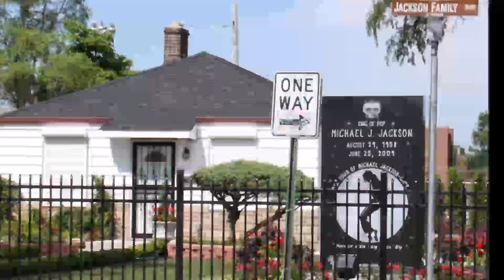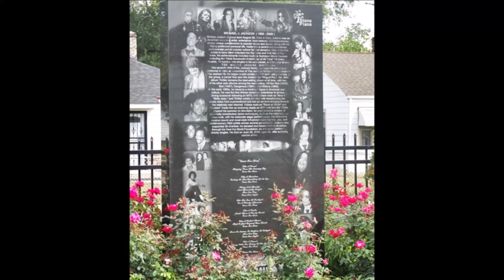Michael Jackson’s Missing Memorial Plaque FOUND HIDDEN UNDER A TARP in Gary, Indiana!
The Michael Jackson Granite Monument was unveiled at the Jackson home on June 25, 2010, in front of thousand’s of people including Gary Mayor Rudy Clay and Katherine Jackson (Michael’s mother).  Katherine called the monument a “beautiful piece of art,” thanked the fans for supporting her son and commented  “I’m sure my son would be very pleased.”  A Gary company removed the monument on October 27, 2017, without any official explanation from the Jackson family.  Katherine Jackson and Joseph Jackson (Michael’s father) both expressed their overwhelming approval when the monument was unveiled in 2010.   The article mentioned that the Michael Jackson monument was created by Stone Plans in Richmond, Indiana.  The monument was made in 48 hours at an approximate cost of $26,000k after Stone Plans talked to City of Gary officials.  The monument was initially located at Gary’s Steelyard Stadium, but was moved to the Jackson family home in 2010.
The Nine Jackson Brothers and Sisters, plus mum Katherine and Dad Joe, lived at 2300 Jackson Street, all crammed into the two-bed house. Michael lived there until he was five years old.
The Michael Jackson home in Indiana with a giant monument of the Icon is considered a tourist attraction as tourists yearly troop into Gary, Indiana to view it and also take Photographs. The giant monument mysteriously taken from his childhood home has been replaced with a white board. Janet Jackson, sister of the late pop star has been accused by neighbors in Gary, Indiana of removing the impressive plaque, although the family later claimed that it had been taken down temporarily and would be put back soon.
However, a year on and there’s no sign of the huge plaque but instead a paper message board has appeared in its place, hanging on the railings. The missing monument: The stone was a mammoth epitaph to the King of Pop, engraved with the words ‘Never Can Say Good Bye’, and was a tourist attraction in the town of Gary, Indiana
The monument disappeared at the end of October last year and eagle-eyed locals said it was the same time as Janet came into town for her US tour – she was playing in nearby Chicago and visited the home the next day. Gary Police Lt. Thomas Pawlak said at the time: ‘I guess it was taken down to do a video shoot. They are planning to do some landscaping in the spring. Once they are done, they’ll bring it back.’
Now tourists are complaining about the missing plaque and accusing the family of theft. ‘Sad that the plaque was removed from front yard by family. They should put it back!
The stone disappeared in October last year and locals suspect Janet Jackson of removing it, because she was in town at the time
The reverse side of the monument was adorned with pictures of Michael through the ages and a biography
Now all that can be seen at the site where the stone once stood is its foundation. The stone was a mammoth epitaph to the King of Pop and paid its respects to the singer on one side, engraved with the words ‘Never Can Say Good Bye’.
The other side was adorned with pictures of Michael through the ages and a biography.
Now the only sign that the house ever belonged to the Jacksons is a plaque in the pathway which says ‘In Loving Memory of Michael J Jackson – You Gave Us A Lifetime of Love’ from all the Jackson family.